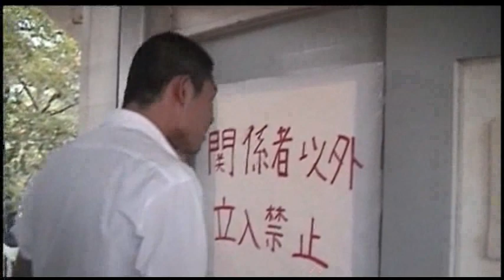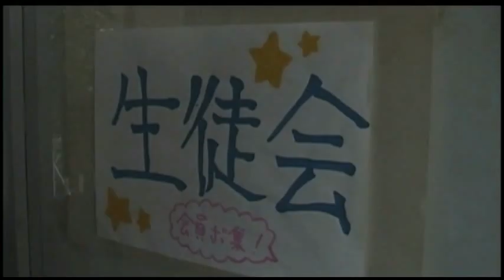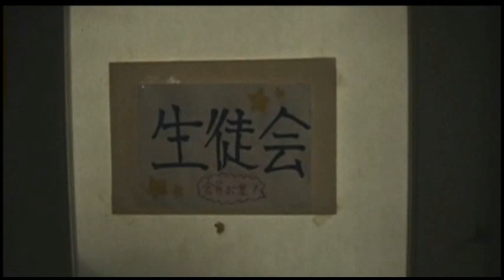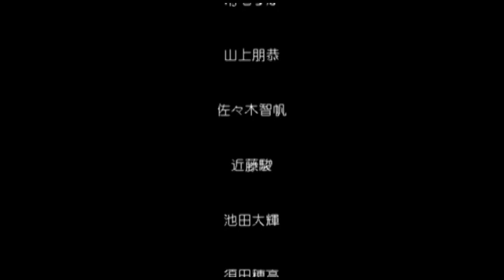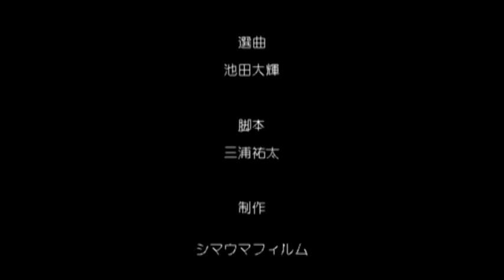映画甲子園 高校生自主制作映画「誰かアイツを止めてくれ」-3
映画甲子園2010　高校生自主制作映画「誰かアイツを止めてくれ」-3